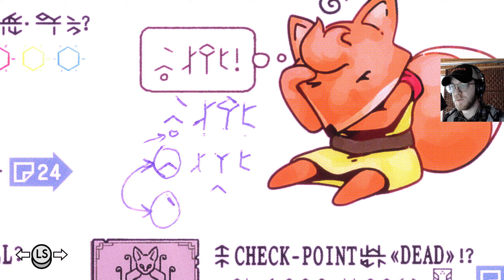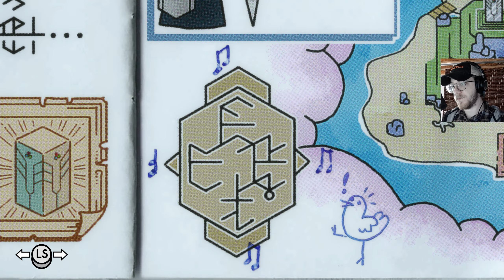TUNIC - 17 | One step closer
I'm JUST about to get my body back whoopieeeee!!